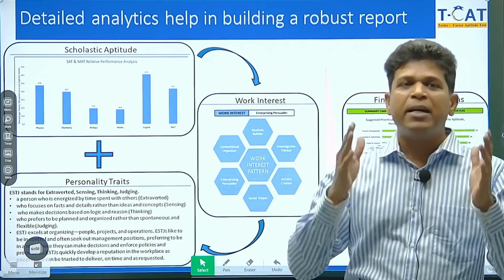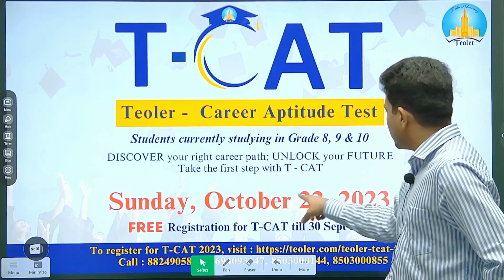T-CAT 2023 - Explaining the detailed report analytics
Teoler Career Aptitude Test (T-CAT 2023) scheduled on 22nd Oct

T-CAT is an advanced career guidance tool developed by IIT / IIM Alumni for students of Grades 8, 9 and 10.. Career guidance has become crucial in today's world where making the right career decision requires careful consideration. T-CAT is designed to assist students like in identifying their scholastic potential, personality traits, and career interests and thereby making informed and better aligned choices.